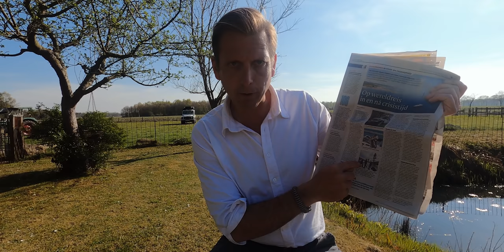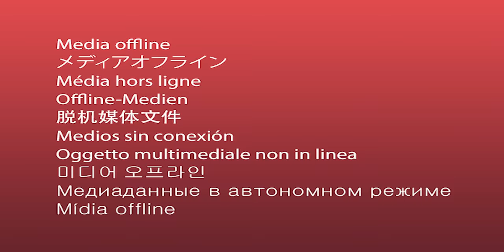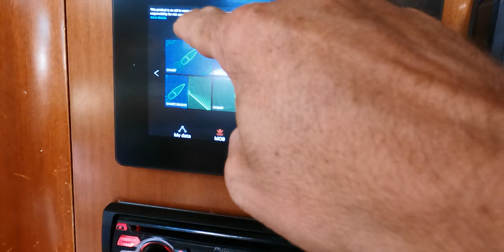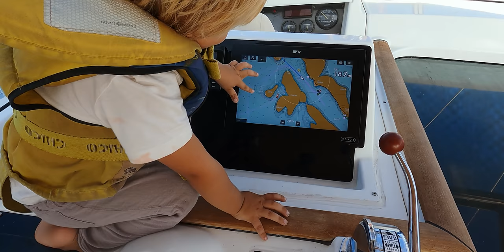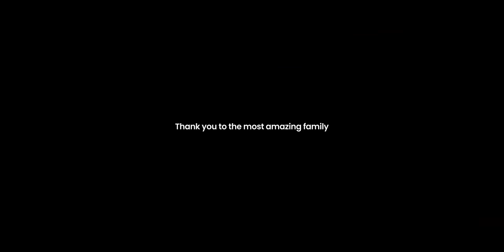DID WE FIND OUR NEW BOAT?! Blue Water Sailboats - J Class Sailing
DID WE FIND OUR NEW BOAT?! We consider our beautiful sailing yacht one of the Blue Water Sailboats. But this J Class Sailing yacht - Hoek Design - is something else. Join us while we explore this beauty of a sailboat with an even more beautiful family living the sail life. Sailing the seas brings us in contact with so many extraordinary people. As a family living on a sailing boat, a family sailing around the world, we are so extremely curious about how others live their life, find happiness and what their dream life is. This time we met a world champion sailor living part-time his family sailboat. Join us in this new sailing family vlog of our full-time travels around the world.

00:00 intro
01:20 typical family morning
03:53 final check of the weather and Benjamin doing a port of call
05:00 preparing to sail
05:21 sailing with strong winds
06:40 sailing with strong winds and big waves
09:40 dropping anchor next to our new boat?!
12:00 checking out the new boat and meeting the family of a world champion sailor
16:50 outboard engine RIP
17:47 typical sailing family life day
21:24 ending with exploring a little island - gratitude
23:14 next episode and a little blooper at the end

Likeminded people creating their best lives with financial and mental freedom: Coming Soon

- 🎧 FtB Podcast -
Listen to our Feel the Breeze Podcast about life, business & mindset:

- 🏝 Shop -
Exclusive products designed to support your dream life:

- 🛠 Tools -
Tools we use to run our channel, businesses & expand our wealth:

- 📚 Books -
Must-reads to create your best life, from finances, health to mindset & spirituality: